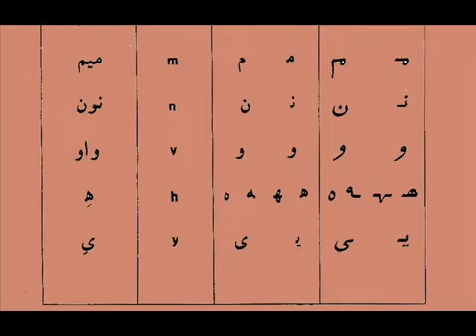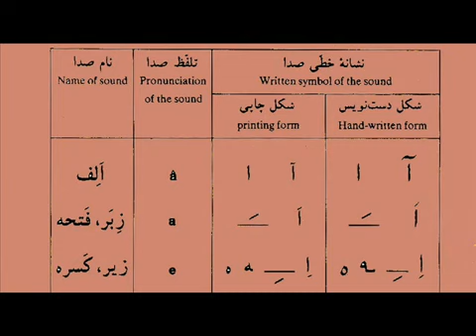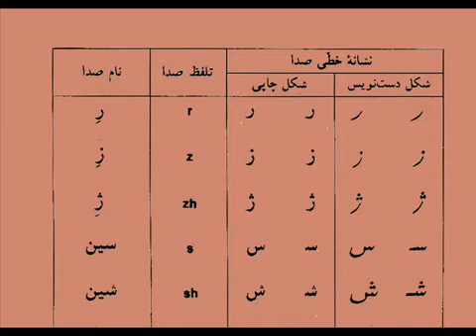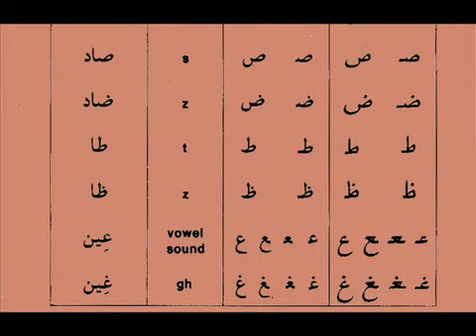MKX - SONIC FOX VS PERFECT LEGEND (13 - 0)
Things got heated at this year's Summer Jam when Perfect Legend and Sonic Fox faced off in a first to 10 money match. However, it didn't end after Sonic beat PL 10-0. I recorded all the.

الاهلي يسحق الجونة ب13 هدف في بطولة كأس مصر اهداف مباراة الاهلي والجونة 13-0 في كأس مصر 2016 - - - - - - - - - - -.

Originally streamed on 8/29/2015 at For more information on Summer Jam 9 and Big E Gaming: More Team Spooky: